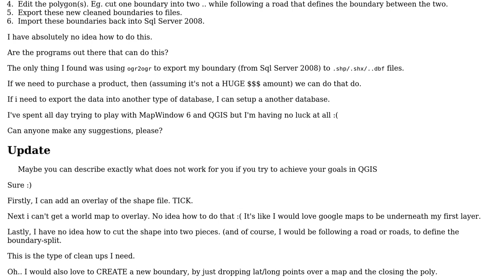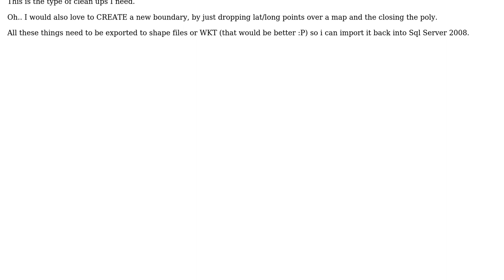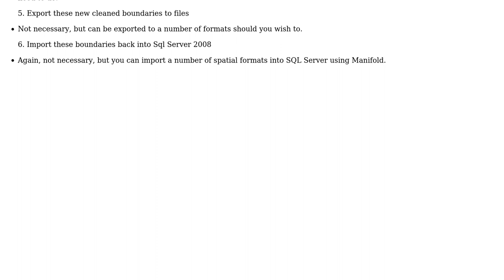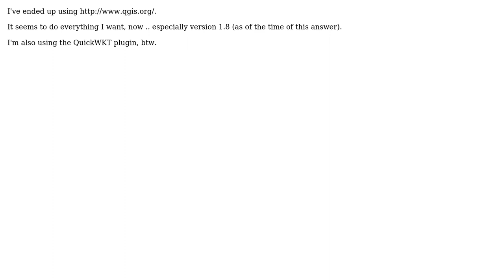GIS: What program(s) can I use to edit a boundary? (2 Solutions!!)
GIS: What program(s) can I use to edit a boundary?

With thanks & praise to God, and with thanks to the many people who have made this project possible! You are responsible for your own actions.